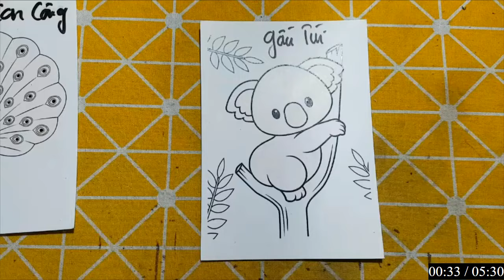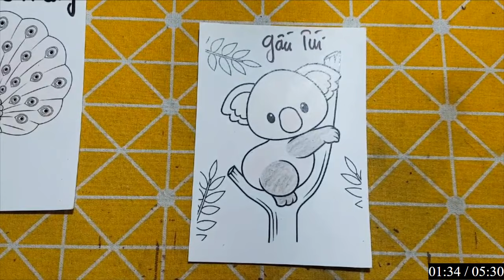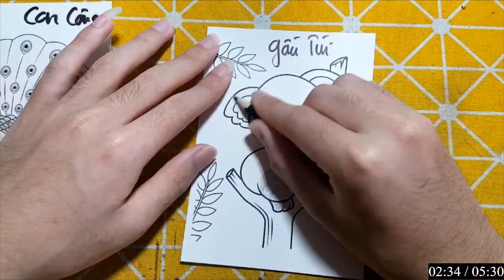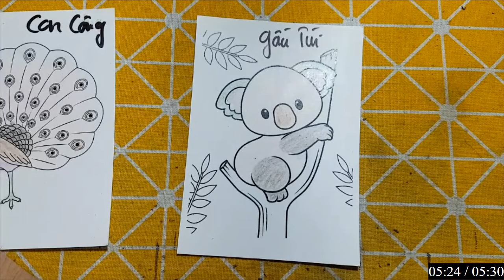Hữu Kiên DIY | Hôm nay mình sẽ hướng dẫn các bạn cắt dán: GẤU TÚI1